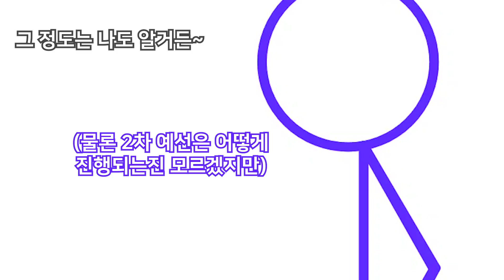스틱파이터 토너먼트 1차 예선전 (스틱파이터 고등학교 2기 4화)